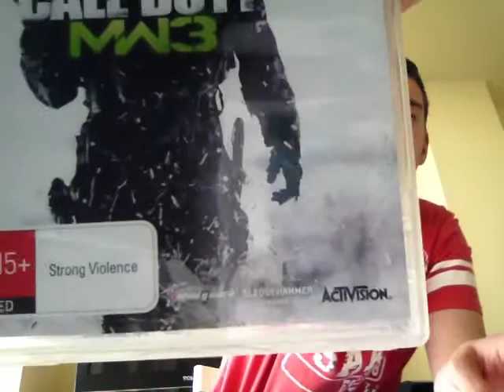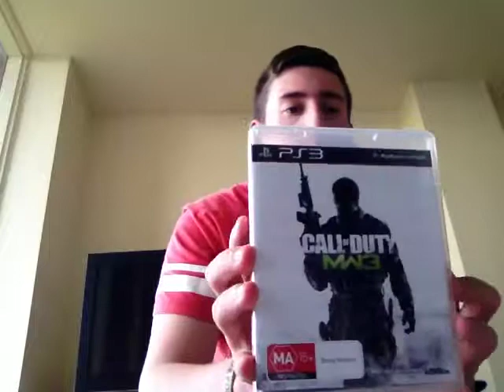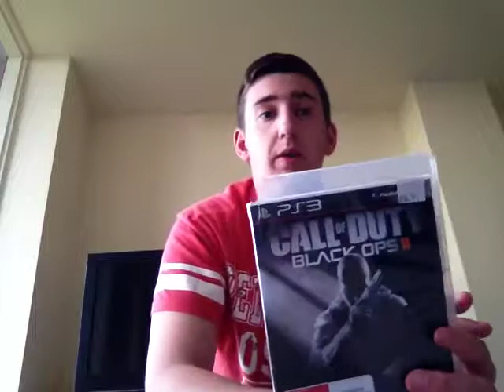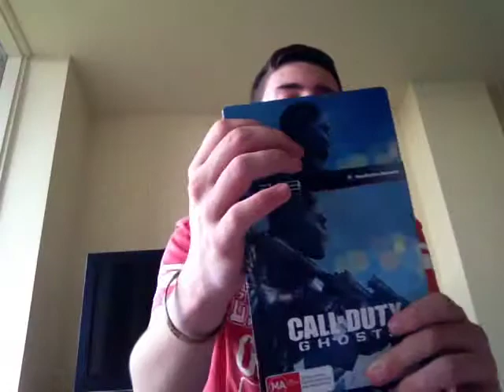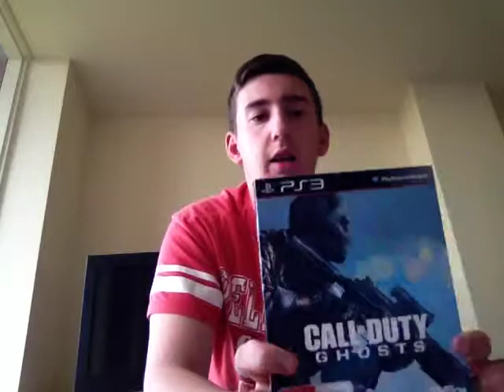Call of Duty games review (My Opinion)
Here is my video of my review of each call of duty!

Cya all next time!